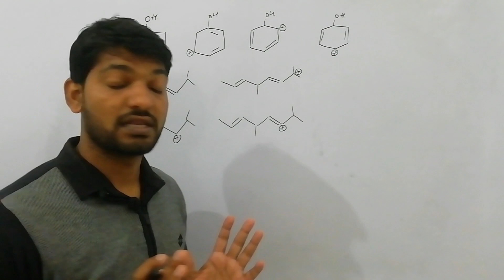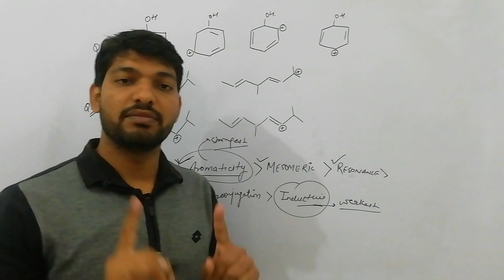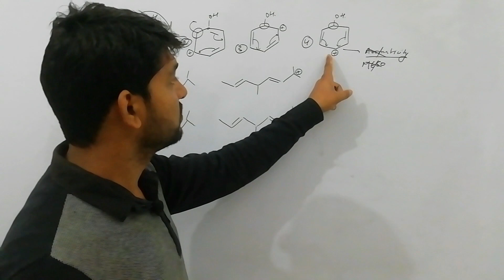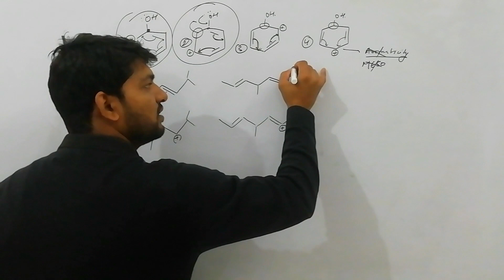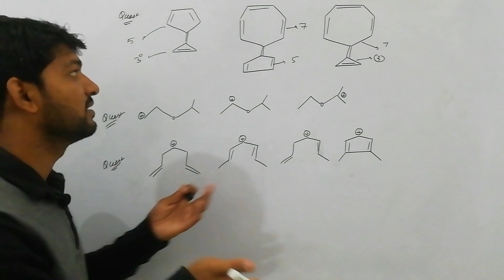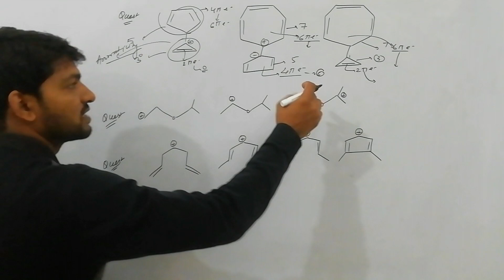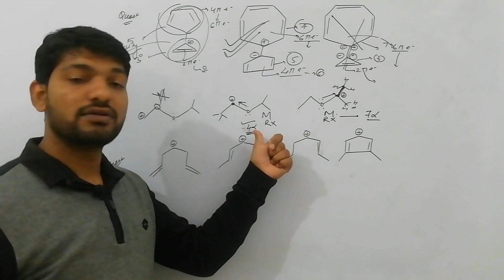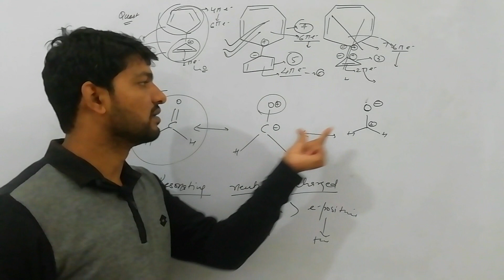Best Trick to find Stability of Resonance Structure|Stability of Organic Compounds|Organic Chemistry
Hello everyone!!

In previous lectures we have discussed completely about hyperconjugation, resonance, mesomeric and aromaticity. We apply all effects on the organic compounds and check the stability of organic chemistry componuds. In this video we are discussing best trick to find the stability of resoanating structures. Also we will find stability of organic compounds. We are trying to clear some doubts like:
1. How to check the stability of organic compounds?
2. How can we find stability of organic compounds easily?
3. Best tricks method to find stability of resonance structures?
4. How can we apply all effects like :hyperconjugation, resonance, mesomeric and aromaticity on organic compounds?

 If you want to clear all your doubts to check the stability of organic compounds you must watch this video.

Some of the Playlists are given below:-

CHEMICAL KINETICS:-

NOMENCLATURE:-

SOLUTION:-

PERIODIC PROPERTIES:-

ELECTROCHEMISTRY:-

INORGANIC CHEMISTRY:-

CHEMICAL BONDING:-

PHYSICAL CHEMISTRY:-